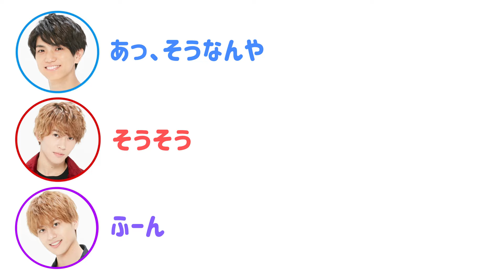物議を醸した(？)末澤さんの好きな香りとは？【関バリ】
関西ジャニーズJr.のバリバリサウンド
2021年1月26日放送分
テーマ「あっという間の1月、何をして過ごしていましたか？」

Aぇ! group
正門良規
末澤誠也
小島健

関バリ 文字起こし